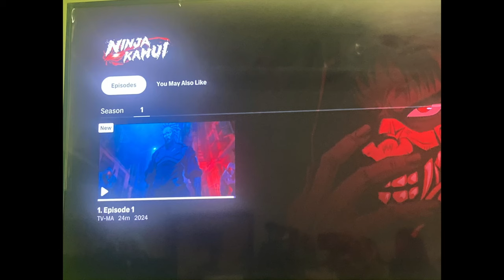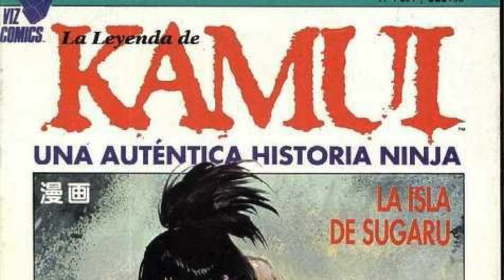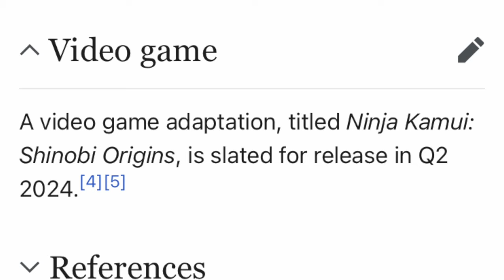Ninja Kamui está de vuelta de la mano del director de Jujutsu Kaisen | Crítica y Opinión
Ninja Kamui es una emocionante serie de anime japonesa/estadounidense que se estrenó en Toonami el 10 de febrero de 2024 a la medianoche (hora del este) y al día siguiente en Max.

Joe Higan es un Nukenin, un antiguo ninja que escapó de su clan y ahora vive en el campo de América con su familia, tratando de ocultar su violento pasado.

Una noche, Joe es emboscado por un equipo de asesinos de su antigua organización, quienes buscan vengarse por su traición al antiguo código.
Aparentemente muerto, Joe resurge como su antiguo yo, Ninja Kamui, para vengar a su familia y amigos.

Kamui es un ninja del siglo XXI que combina sus habilidades ancestrales con tecnología de alta gama para enfrentarse a asesinos entrenados y cyborgs.

Estreno en Toonami: 10 de febrero de 2024 a la medianoche (hora del este).
Estreno en Max: Al día siguiente del estreno en Toonami23.